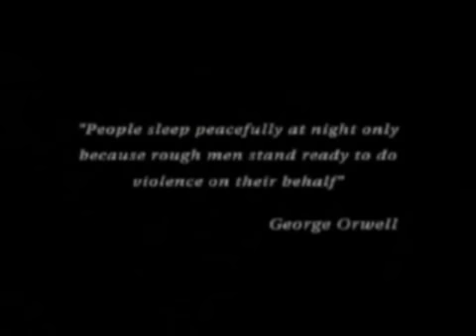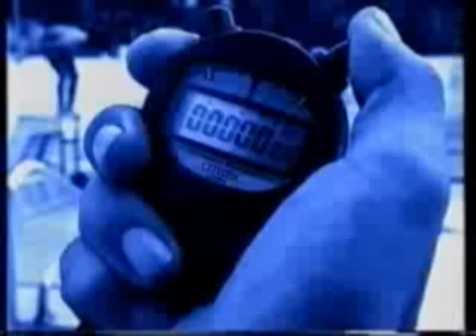Singapore Special Tactics and Rescue Recruitment Video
Singapore Special Tactics and Rescue Recruitment Video - This is Singapore version of US SWAT team call the "STAR" team (Special Tactics and Rescue)  hope you like it